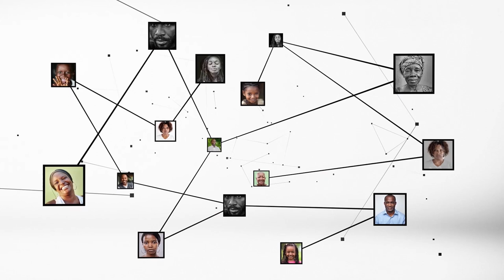Patrick Achi : "Apprendre est une chose, réussir est une autre"